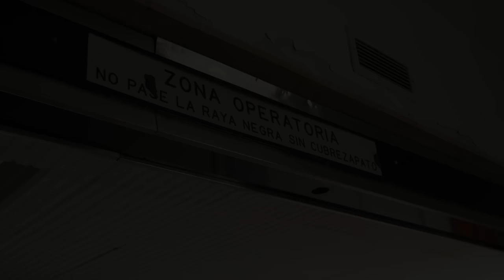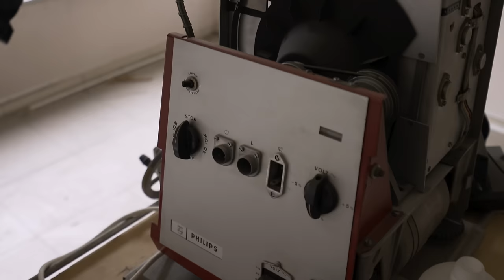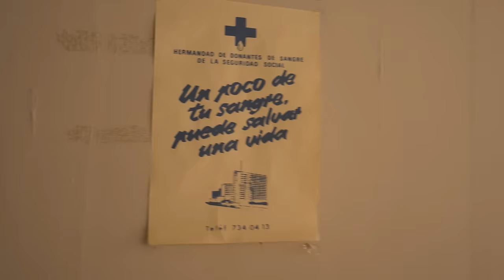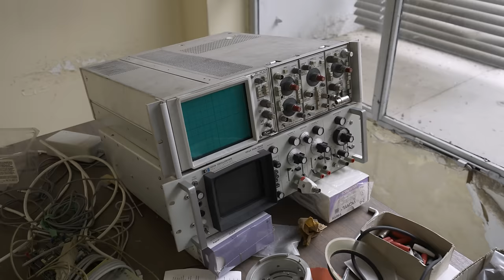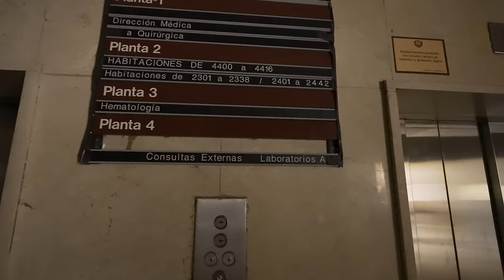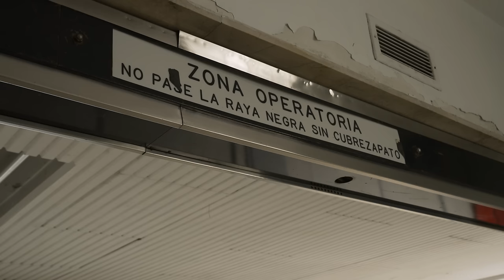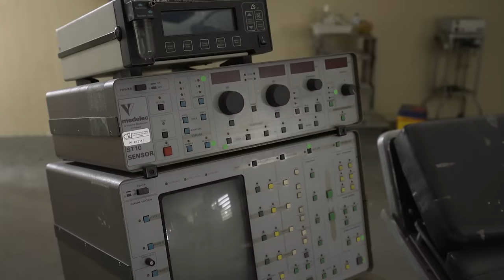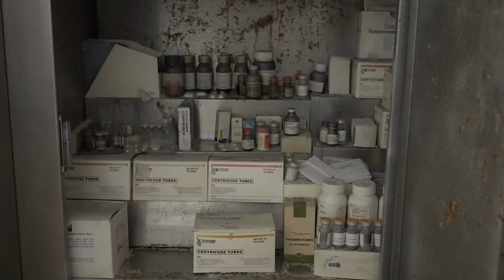Evading Security at Abandoned Research Hospital - Found Autopsy Theater and Operating Rooms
In this episode, we're exploring a massive abandoned hospital in Madrid. Founded in the 1960s, it was a university-run hospital where some of Spain's most important research on organ transplants took place. By the 2000's the facility was becoming too outdated, and an entirely new hospital was built to replace it. Once all the operations had been transferred, the old building was abandoned, left to sit silently in decay.